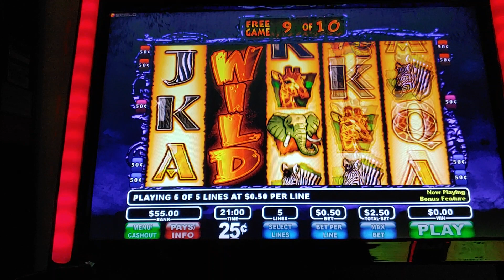Never bet max bet $2.50 WILD LIFE slots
Slots VLTs WILD LIFE wild live MAX BET $2.50